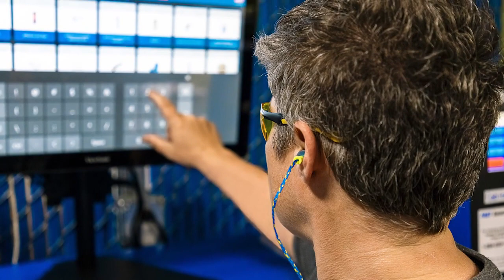A supply chain supervisor explains why Fastenal was the right call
Keeping a supply chain humming is tough work. So, when Sub-Zero, Wolf, and Cove were looking for a change, how did Fastenal become the answer?